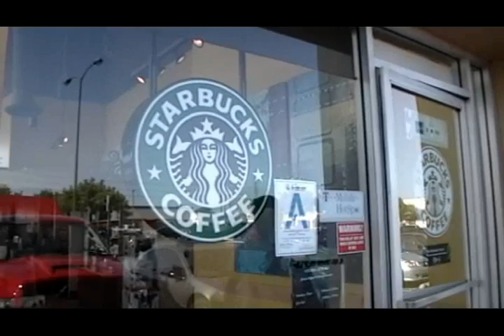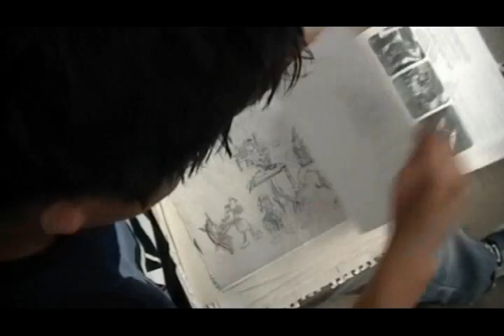Senior Projects 08' (Part: 1)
By: Naomi N. & Greg S.